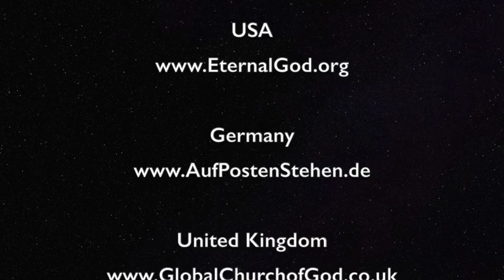Forever Young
It is no surprise that we all want to be healthy, vital, and relevant in our daily lives. Most of us would also appreciate fewer wrinkles and gray hair. Nonetheless, life requires much from us. This sermonette will explore scriptures that can show us how we can make the most of this life that God has blessed us with. It will also illustrate how we can simplify with a renewed focus on obeying God. The only forever we can attain is through God’s word.